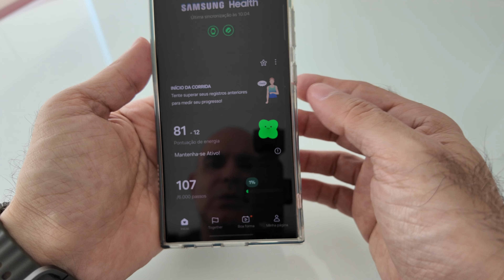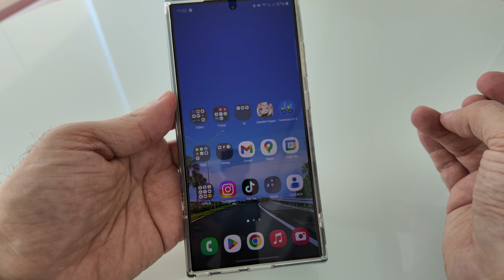Galaxy Watch7: Experiencia de uso do novo relógio da Samsung (Review)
No vídeo de hoje vou falar sobre a experiência de uso do Galaxy Watch7, o melhor relógio da Samsung de 2024 com um ótimo custo x benefício para tudo o que ele pode entregar!

🔥Galaxy Watch7 🔥